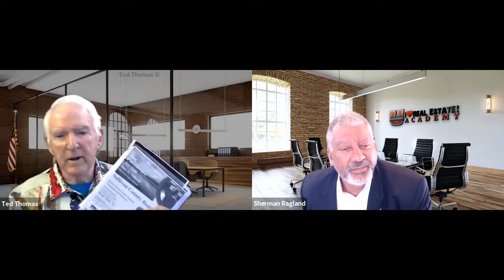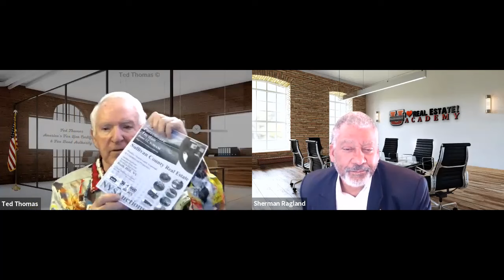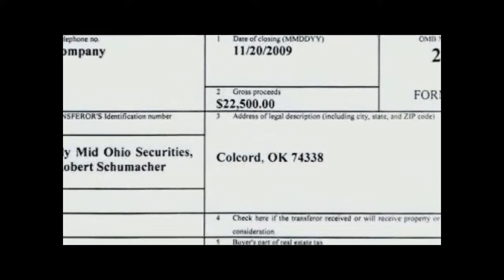Sherman Ragland & Ted Thomas: Tax Deeds - Buy Homes for Pennies Part 3 of 4.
Expert Ted Thomas reveals how to profit from tax liens and deeds. Learn how tax liens can bring 24% returns, while tax deeds let you buy properties at steep discounts. Find out how to get started for just $500, with no need to leave your home. Learn all the strategies Ted uses to create online real estate income by booking a ticket to his special one-day virtual workshop

Video Highlights:
🏠 Tax lien certificates are issued when property owners fail to pay their taxes, allowing investors to pay the taxes and earn substantial returns upon redemption.
💰 Tax deed states enable the government to confiscate properties and sell them to collect overdue taxes, offering opportunities for investors to purchase properties at significant discounts.
🌐 Investors can participate in tax auctions online and use credit cards for purchases, with the potential to earn high returns.
📚 Ted Thomas offers classes to educate investors about tax lien and tax deed investing, providing comprehensive information and guidance.
🏛️ The class covers topics such as researching properties, dealing with IRS liens, and understanding the process of buying tax certificates and deeds.

Get to know more about Sherman Ragland:

Sherman Ragland, founder of DCREIA, dean of the Realinvestors Academy, and longtime commercial real estate broker and investor, has some very simple rules for success in real estate. He disclosed those rules during his overflowing training session at the Think Realty National Conference & Expo in Baltimore, Maryland, on June 24, 2017.

“One deal can change your life, but you’ve got to own it,” he told the eager audience of investors, noting that one of the reasons he prefers larger-scale, commercial deals to residential real estate in many cases is that the effects of those commercial deals are so immediately life-altering. However, he added, there are a few rules that you have to follow to succeed in commercial real estate, and they do not involve thinking of yourself and your bottom line first.

Key Moments in this Episode:
00:00 - Tax Liens Explained
02:25 - How Tax Deeds Work
05:41 - Tax Deeds Offer Deep Discounts
08:01 - 24% Returns with Tax Liens
10:03 - Tax Sales in Miami
12:27 - Invest in Tax Liens
15:04 - Start Small & Learn
17:24 - Tax Liens Wipe Out Mortgages

sherman_ragland_video_3 (Fixed).mp4